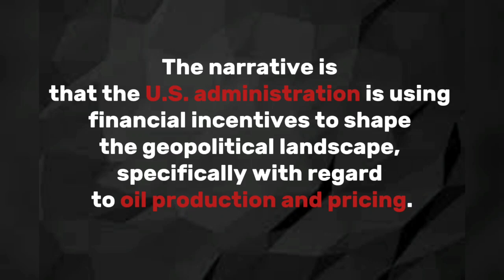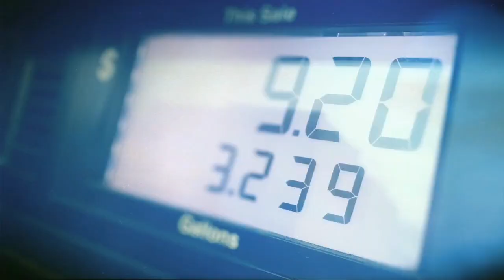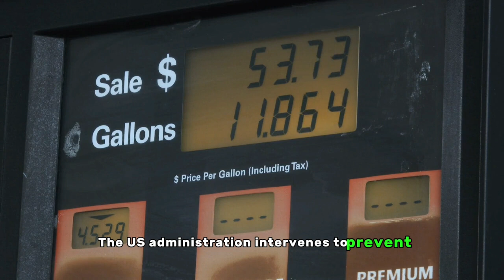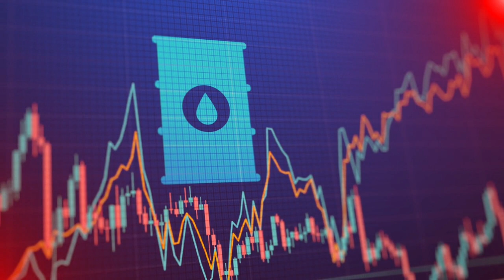Angola Leaves OPEC Oil Cartel: Did America Play a Role in That Decision?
In recent headlines, Angola, a nation known for its relative prosperity among African countries, has officially bid farewell to OPEC, the Organization of the Petroleum Exporting Countries. Angola's decision comes after about 16 years of membership, and the departure raises questions about the motivations behind this significant move.

Angola, the eighth-largest African nation by GDP, owes much of its economic strength to oil. As the second-largest oil producer in sub-Saharan Africa, Angola's fortunes are intricately tied to the global oil market. However, recent months have seen challenges arise as OPEC, the global oil cartel, implemented production cuts to stabilize oil prices. This move, while beneficial for some, posed a threat to smaller producers like Angola and Nigeria
However, the plot thickens when we consider the geopolitical aspects of Angola's exit. On the day OPEC announced the latest oil cut, Angola's president was in a crucial meeting with U.S. President Joe Biden. The timing is uncanny, and it hints at a deeper connection. Biden announced a substantial $1 billion investment in an African rail corridor, linking copper-rich regions in Zambia and the Democratic Republic of Congo to Angola's port. This strategic investment aligns with the U.S.'s broader goal of making inroads into Africa, countering the influence of rivals like Russia and China.